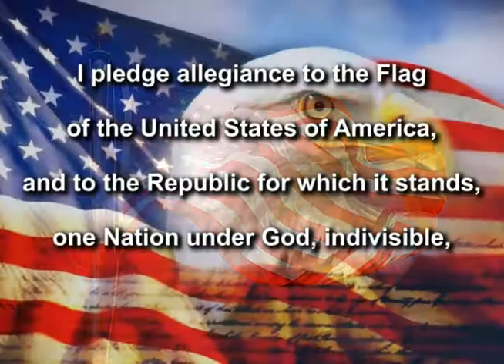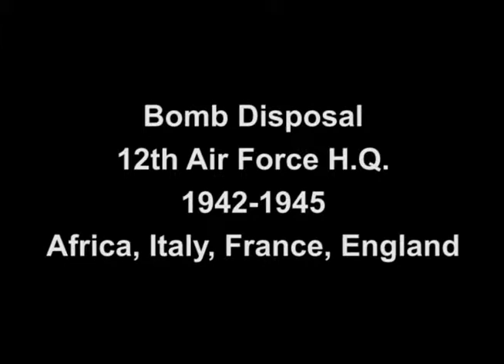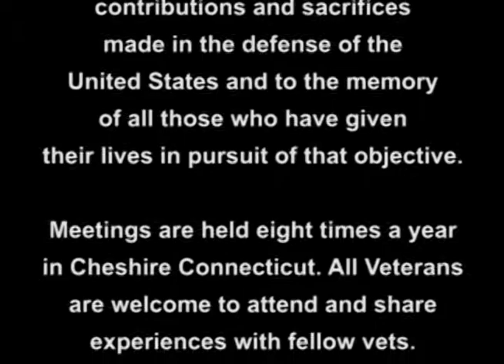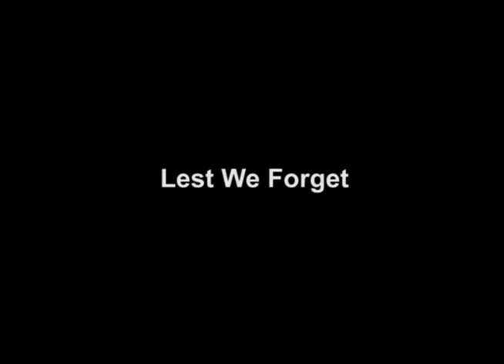Cliff Hartman Bomb Disposal Part 1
AAFRC member Cliff Hartman talks about his days as a bomb disposal expert during WW II. Part 1 of 2